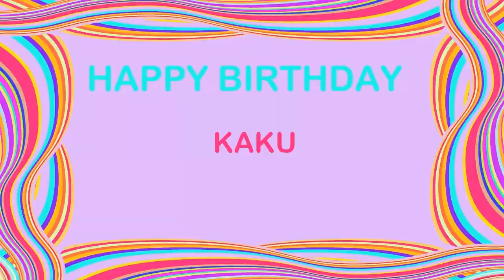Kaku Birthday Postcards & Postales